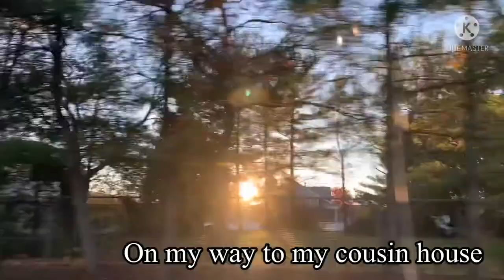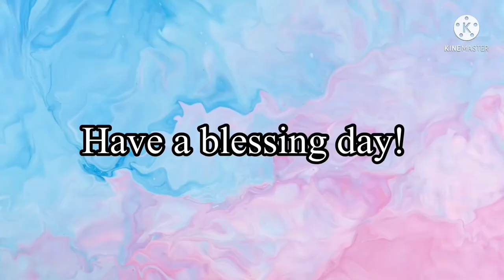How was my weekend with my family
Hi it’s The D Family

In today video going to tell you how was my weekend and it was a good weekend